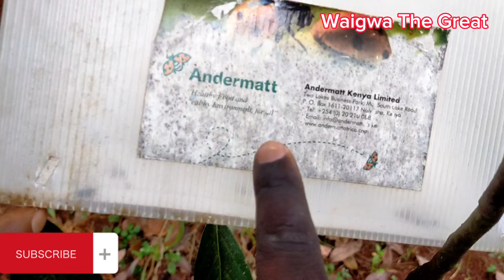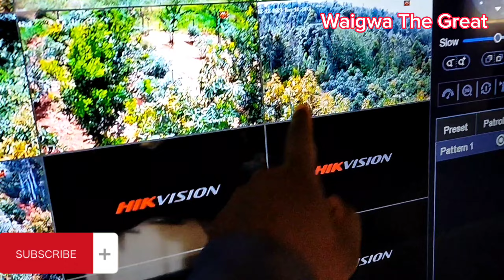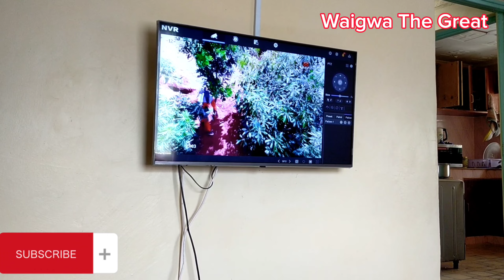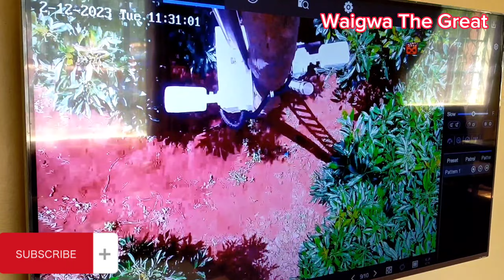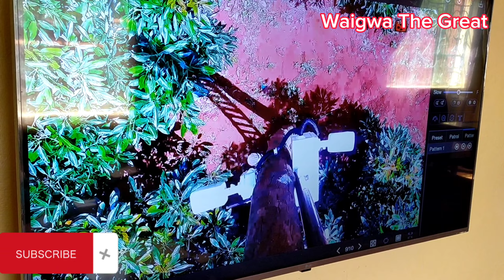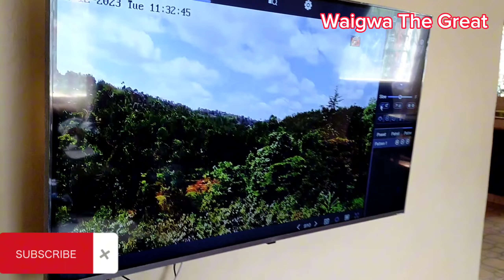PART 2‼️....Mega project from a @iammarwa subscribe‼️‼️